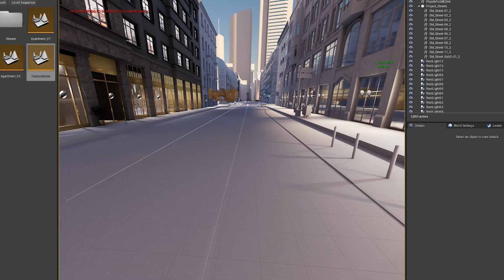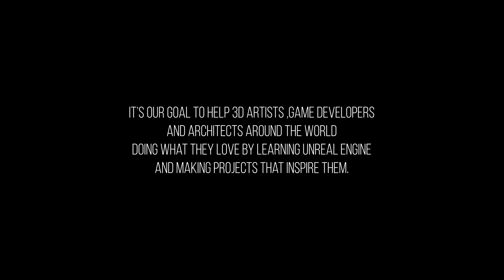How to create Exterior Architectural Visualizations in Unreal Engine | Class #2 Teaser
Learn Unreal Engine and 3ds Max for Free